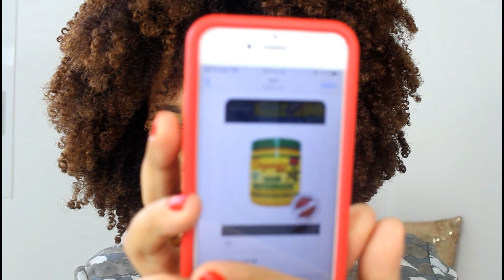Que hago para dormir y no dañar mi cabello? Q & A afromioresponde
Gracias por regalarme tu valioso tiempo para ver el vídeo que con tanto cariño prepare para ti!!

Quieres seguir viendo videitos? Pues aquí te dejo algunos playlists que pueden resultarte interesantes y otros de mucha ayuda!

♡  Peinados

♡  Rutinas del Afro Mío

♡  Conversaos Míos

♡  Blogs sobre mi Embarazo

♡  El día que todo empezó!!

♡  Antes del gran corte: Mi primer vídeo en You Tube!!

Love,
Steph